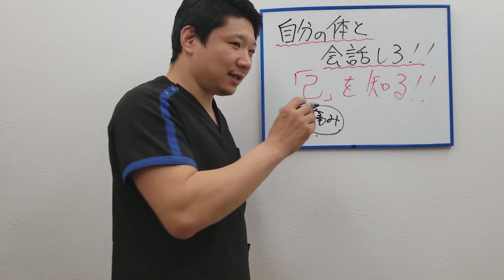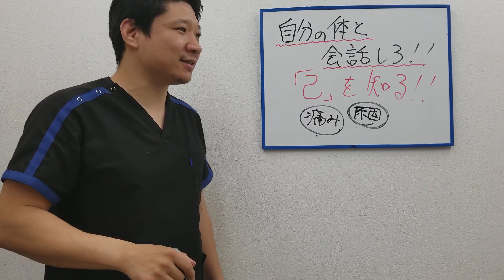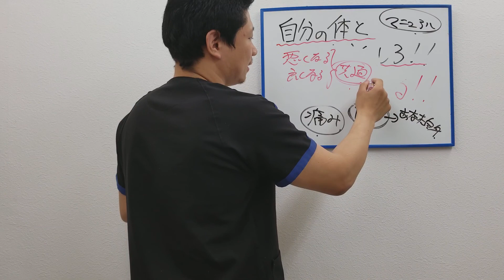元プロ格闘家が教える【痛みを根本解決したいなら自分の身体と会話をしろ！「己を知る」】“誰も知らない”重症腰痛ヘルニア・頭痛・ストレートネックの改善治癒法を伝授！！【大阪市阿倍野区の重症症状専門整体院】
元プロ格闘家が教える“誰も知らない”重症腰痛ヘルニア・頭痛・ストレートネックの改善治癒法を伝授！！

『痛みを根本解決したいなら自分の身体と会話をしろ！「己を知る」事がカギ‼️』

【本当に“効果”のある治療を受けれていますか？あなたにとって改善に向かう「環境」をいかに提供してもらえるかがポイントです！！】

阿倍野区 住吉区 東住吉区 平野区 天王寺区 西成区 堺市  松原市 岸和田市｜カラダコンディショニングミツ阿倍野【整体/頭痛 五十肩 ストレートネック/脊柱管狭窄症 坐骨神経痛 椎間板ヘルニア】
(専用チャンネル)

友達になるとあなたのお悩みを元プロアスリートの専門家が解決へと導きます！！
そして、簡単に出来る 症状別の50本ストレッチ動画を 無料プレゼント！！

★一流プロスポーツ選手や著名人も認めるプロ格闘家・プロ野球選手・オリンピックメダリストへ15年以上も実践している阿倍野区西田辺町鶴ヶ丘にある重症症状専門整体院★

大阪阿倍野区・住吉区・東住吉区・南住吉区・天王寺区・平野区・堺市の地域口コミ評判人気NO.1の整体なら「カラダコンディショニングミツ」

オリンピック金メダリストも愛用の「グラストンテクニック」が受けられる唯一の専門整体院

大阪の阿倍野区で「専属契約トレーナー」が出来る唯一の専門整体

大阪の阿倍野区で「スポーツのサポート業務・講習会セミナー」が出来る唯一の専門整体